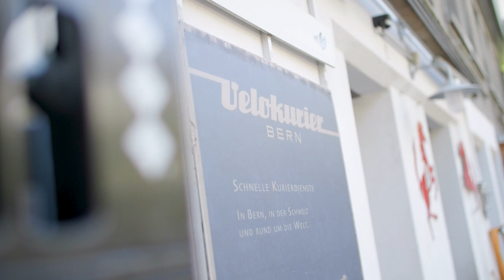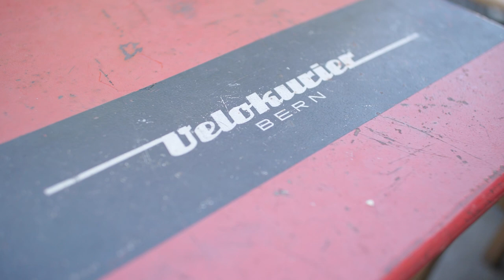BDD21 l Gegen die Corona-Schockstarre in der Gastronomie